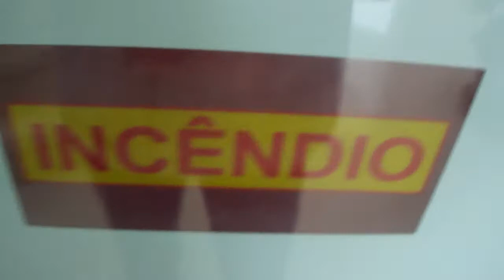Coca Quest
Uma emocionante aventura nos assombrosos ambientes de um condomínio com um sagaz herói em busca de um refrigerante gaseificado.